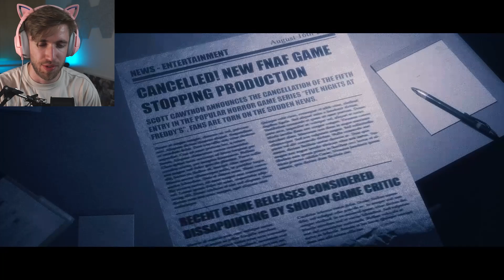CHICA IS IN THE WALLS | The Joy of Creation: Story Mode - Part 3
Let's unfold the horrors of Scott Cawthon's Office in Chapter 3 of The Joy Of Creation: Story Mode.
The Joy Of Creation: Story Mode is a Five Nights at Freddy's fan horror game created by Nikson, following the story of Scott Cawthon and his family as the animatronic horror of FNAF is brought to life. Freddy, Bonnie, Chica and Foxy are all out to get us as we embark on our journey into the tragedy that ended Five Nights at Freddy's. Will we make it out alive?

🎧 My Pink Headphones
⌨️ My Keyboard
🖱️ My Mouse
🖥️ My Monitor
📸 My Camera
🎙️ My Microphone

Cheers.